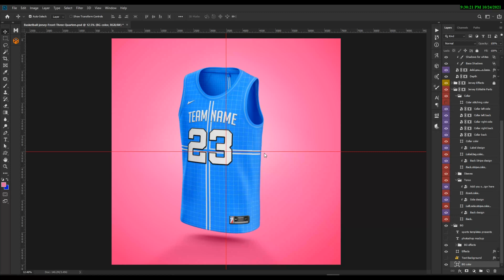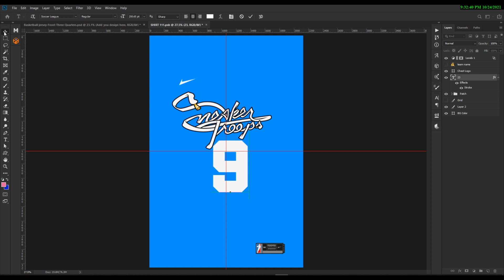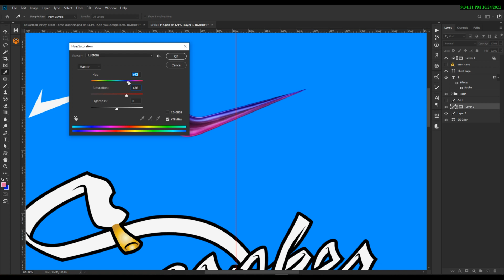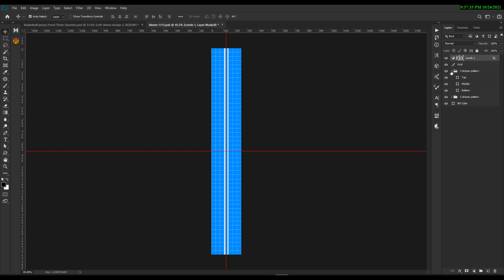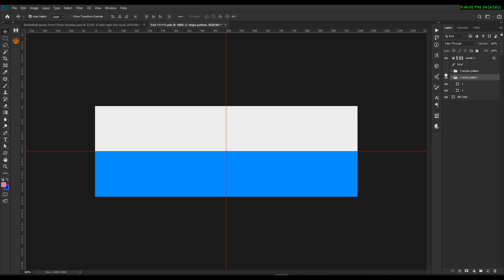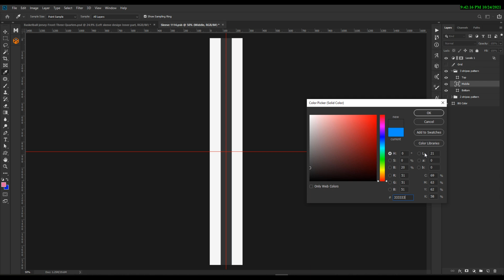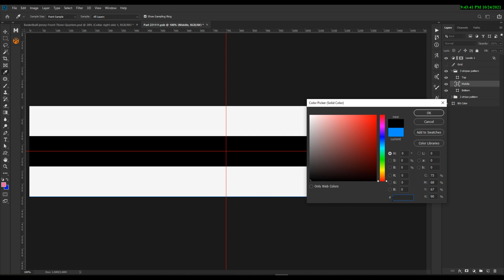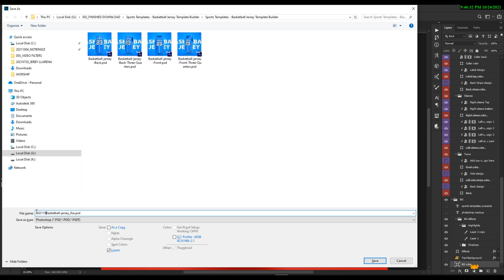Basketball Jersey Mockup | How to Edit | FREE DOWNLOAD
Free Templates | Blocks | Etc.